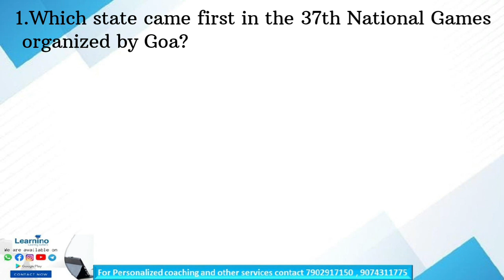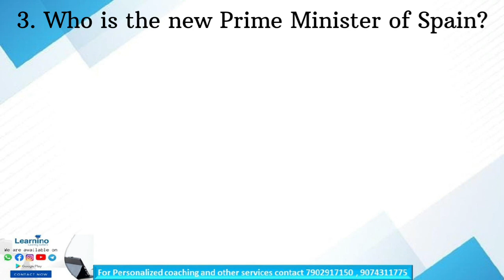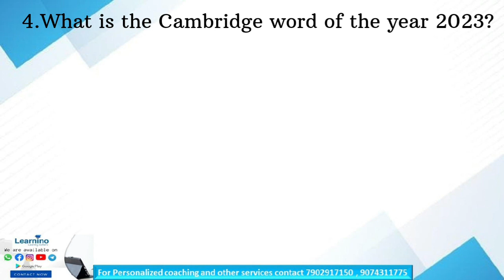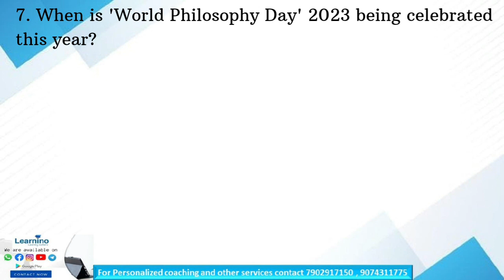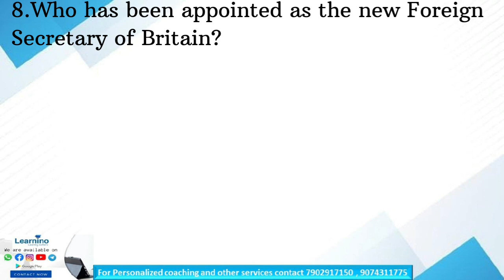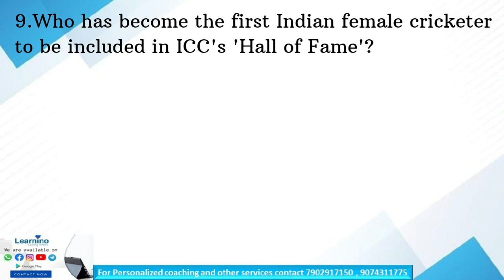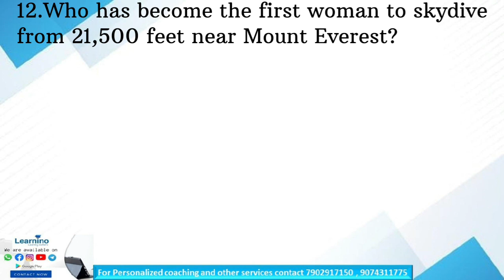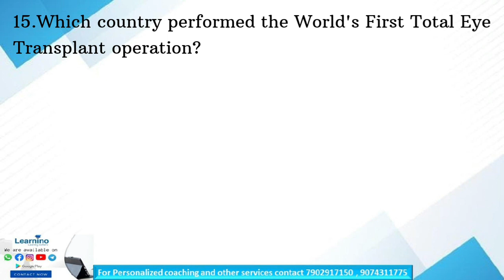CURRENT AFFAIRS - NOVEMBER LAST WEEK - (NOV 26 - NOV 30)